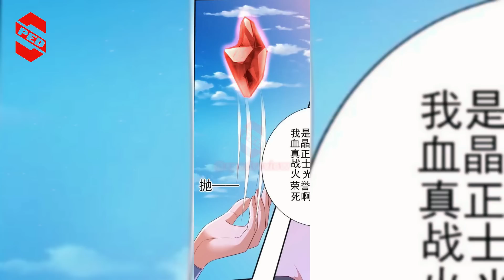Chương 186: Mở Đầu Nữ Đế Làm Chính Cung | Review Truyện Tranh | Anime